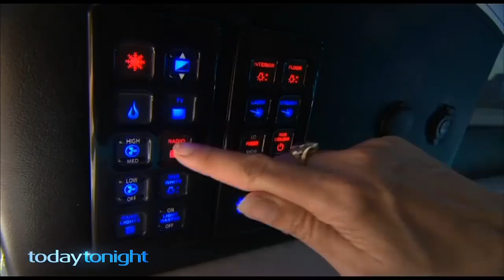Hummer Limo Hire in Perth - Today Tonight Special Biggest Limo Perth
Looking for a Hummer limo to hire in Perth? Can we tempt you with this? This is Perth’s biggest limo and it's AWESOME!!  Seating 24 people, it is not actually a "Hummer" but it is just a good, if not better.